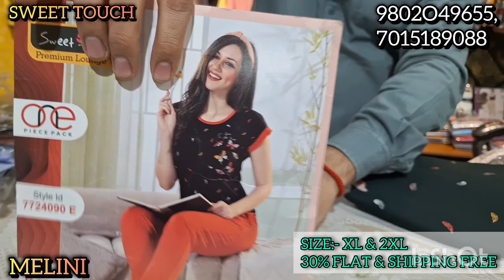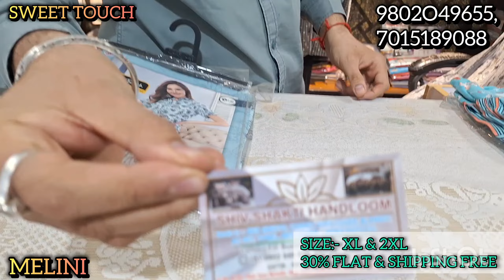Sweet touch & Melini night suits | Long T-shirt night suit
Sweet touch & Melini night suits | Long T-shirt night suit | Long night Suit | Nightsuitludhiana@SHIVSHAKTIHANDLOOMBHIWANI

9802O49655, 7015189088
RAM GANJ MOHOLLA, NEAR AMAR LAL MANDIR DADRI GATE, BHIWANI

Topic covered
Sweet touch night suits
Woolen night suit haul
Summer collection
Sweet toch long T-shirt suits
 night wear for ladies
Ladies night dress
Long T-shirt night suit
Night Suit available
Wholesale market in Ludhiana